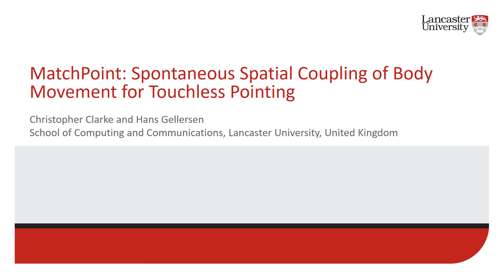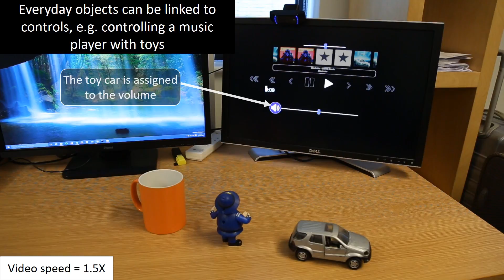Πώς μετατρέπεται ένα τασάκι σε τηλεκοντρόλ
Τέρμα η αγωνιώδης αναζήτηση του τηλεκοντρόλ της τηλεόρασης, το οποίο χάνεται κάθε λίγο και λιγάκι. Μετά τις χειρονομίες και τις κινήσεις του σώματος που μπορούν να αλληλεπιδράσουν με μια οθόνη, μια νέα ακόμη πιο επαναστατική τεχνολογία έρχεται να μετατρέψει το οποιοδήποτε αντικείμενο, όπως ένα τασάκι ή ένα φλιτζάνι, σε τηλεκοντρόλ για τον έλεγχο της τηλεόρασης και άλλων οθονών.